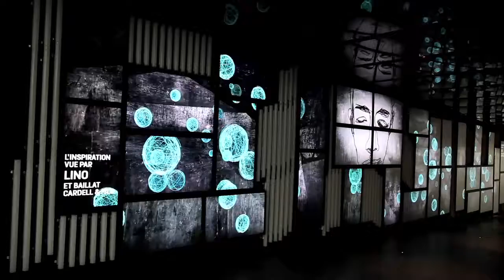L'INSPIRATION| Place des Arts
Baillat Cardell & fils s'est vu confier la création de tableaux vidéos pour les nouveaux écrans De l’Espace culturel Georges-Émile-Lapalme de la Place des Arts. L’installation nous fait découvrir la relation complexe entre créateurs et spectateurs, telle que perçue et vécue par différents artistes.

L'INSPIRATION PAR LINO